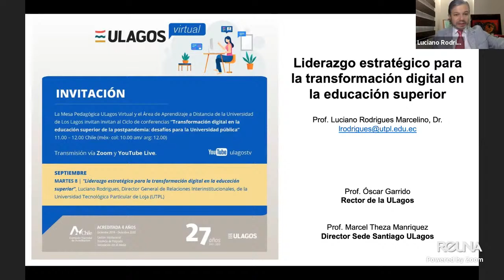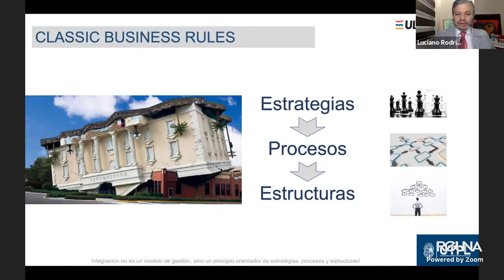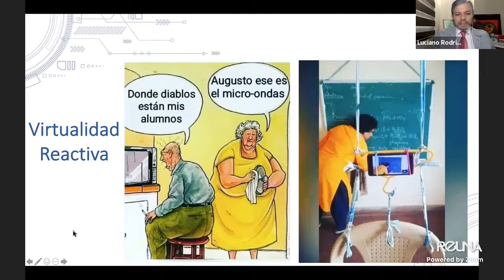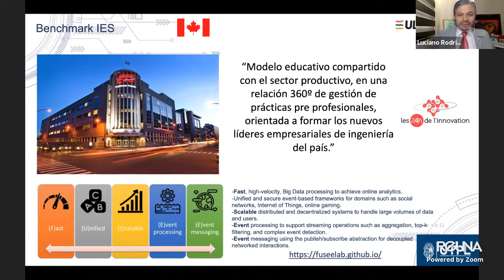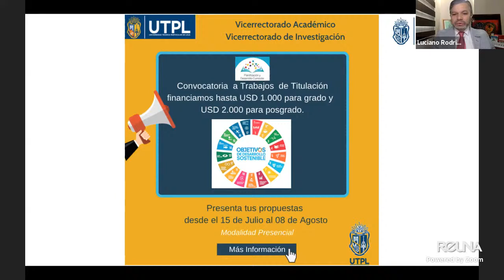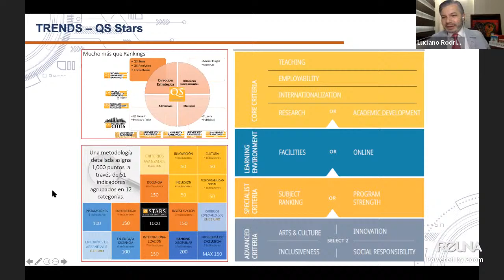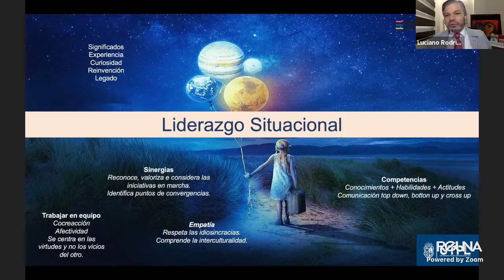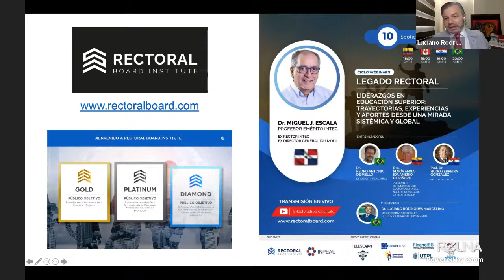Liderazgo estratégico para la transformación digital en la educación superior